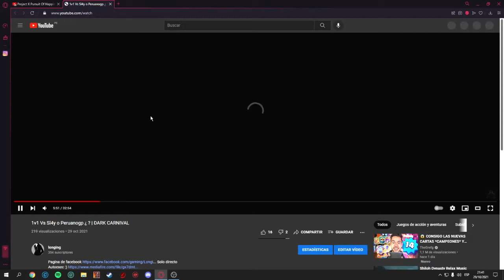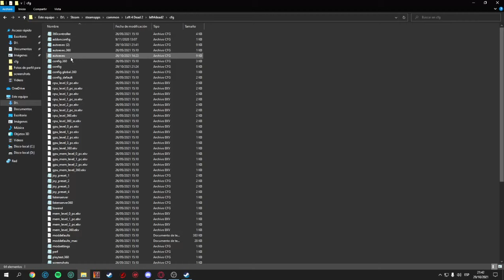Como poner el autoexec :)